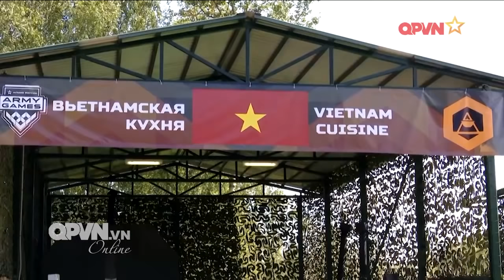🔴TIÊU ĐIỂM: Ấn tượng mang tên Việt Nam và những cái "Nhất" tại Army Games 2020 | Quán Thể Thao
Việt Nam đã giành được tình cảm của bạn bè quốc tế sau Hội thao quân sự thế giới năm 2020